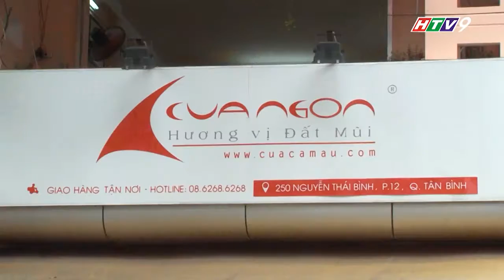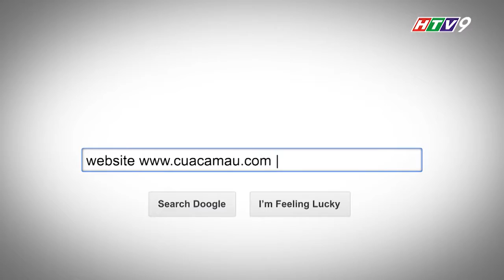Câu chuyện khởi nghiệp của Ông Chủ Cua Ngon CuaCaMau.Com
Câu chuyện khởi nghiệp đầy thú vi của Anh Nguyễn Hoàng Văn người sáng lập ra thương hiệu Cua Ngon đã để lại cảm xúc cho nhiều bạn trẻ